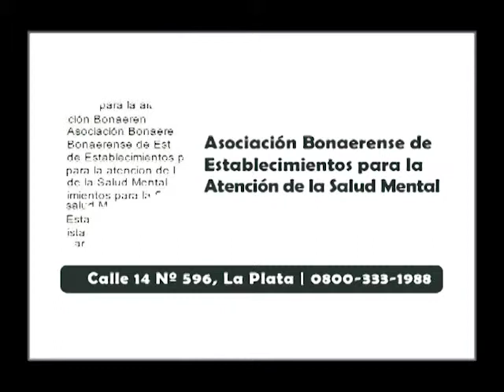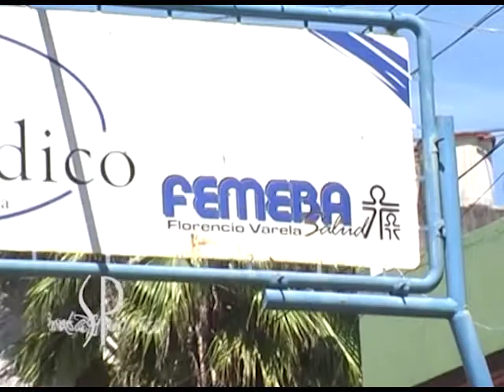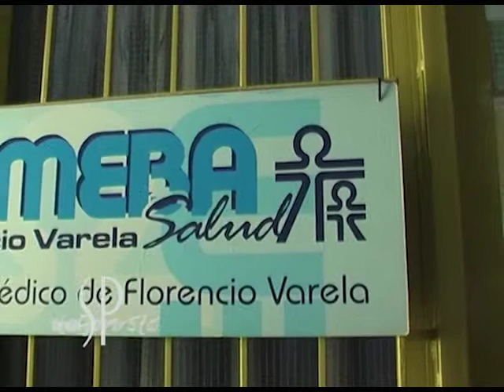Círculo Médico de Florencio Varela